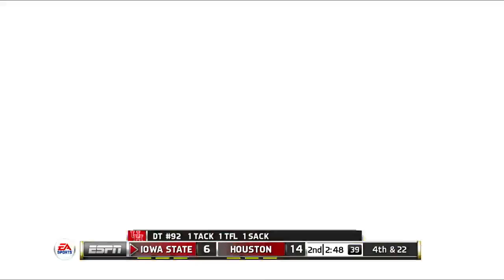CFB Mascot Mashup 2024 Season Week 5 Iowa State @ Houston